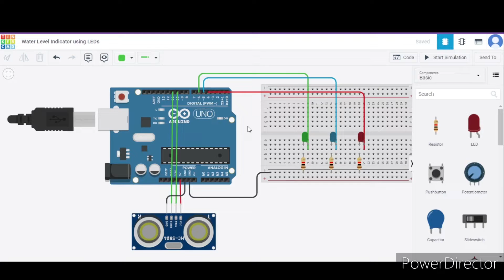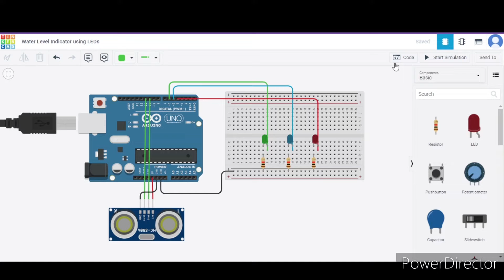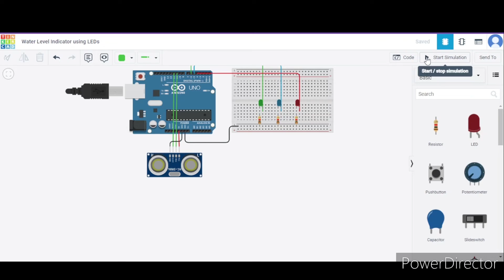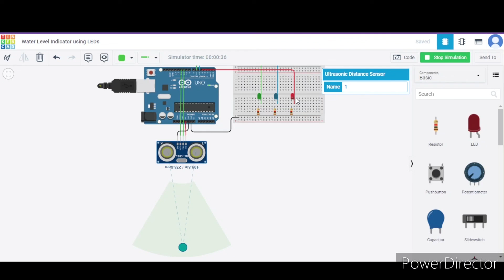Arduino Water Level Indicator using LEDs | Tinkercad | Arduino Project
In today's Arduino project tutorial, we will make an Arduino Water Level Indicator using LEDs.
In this project, we will use LEDs of different colors, to indicate the level of water in the tank.

For physical projects, the components can be purchased online or from any electronics center.
For the online projects, the TinkerCad website can be used.

Components

In order to make a Water Level Indicator using LEDs, we will require the following components:

3 LEDs
3 Resistors
1 Small BreadBoard
Ultrasonic distance sensor
Connecting wires

Timestamp:

00:00 - Introduction
00:08 - Requirements
00:20 - Project Assembly
01:04 - Code Explanation
02:41 - Execution